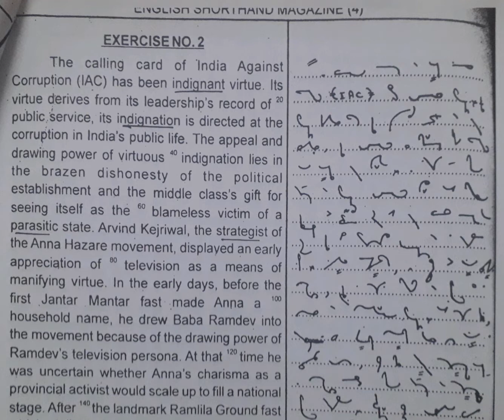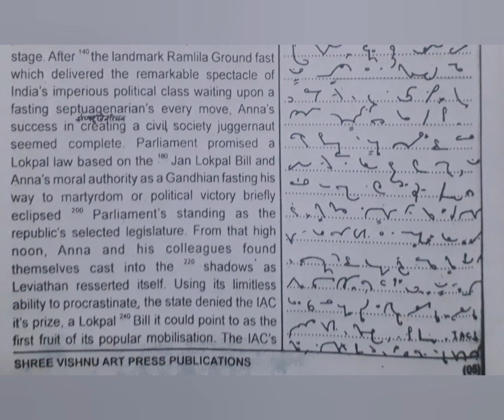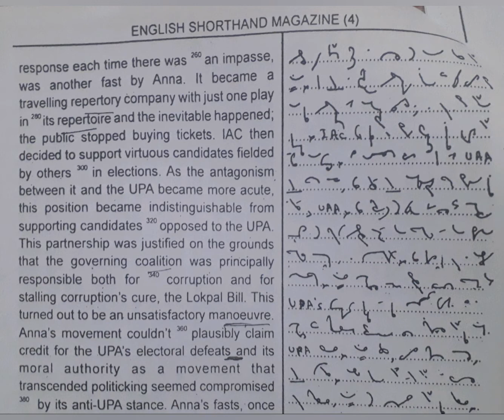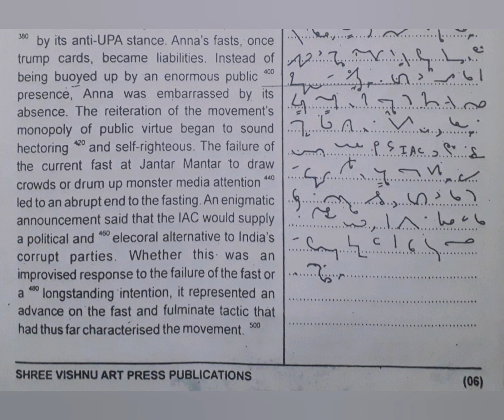120 WPM | Exercise No.2 | Shree Vishnu Art Publications